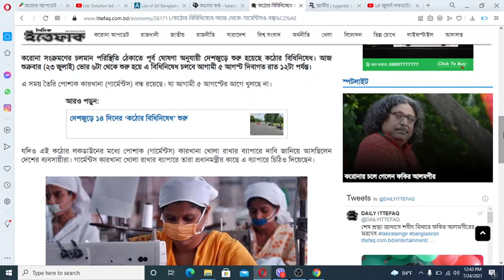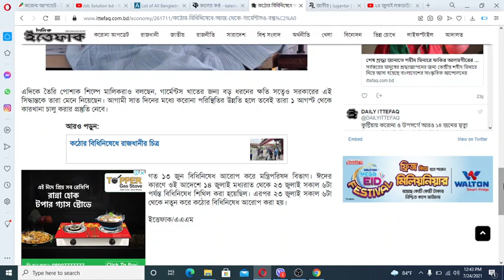গার্মেন্টস খোলা নিয়ে চূড়ান্ত ঘোষণা জেনে নিন বিস্তারিত | garments news | lockdown news update today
গার্মেন্টস খোলা নিয়ে চূড়ান্ত ঘোষণা বিস্তারিত জেনে নিন | garments news | lockdown news update today

Related Tags
Lockdown news update today, lockdown news in bangladesh today,lockdown news in bd today,lockdown bd news today, coronavirus update,coronavirus lockdown
ajker khobor,bangla news,bd news today

HELP